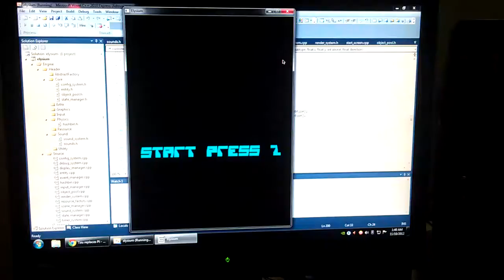Shmup engine prototype - Elysium 00.00.01.02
stuff i am working on. chaser enemies with suicide bullet..